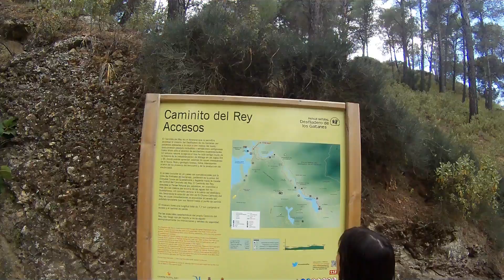Pueblos Blancos 2018